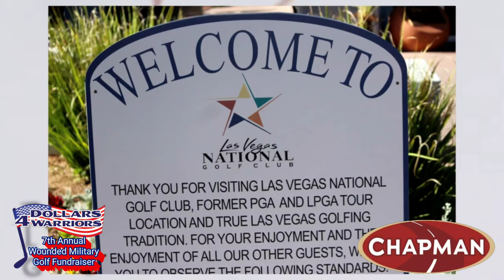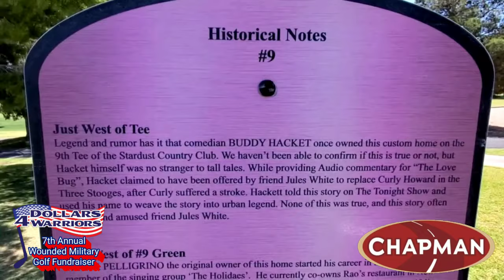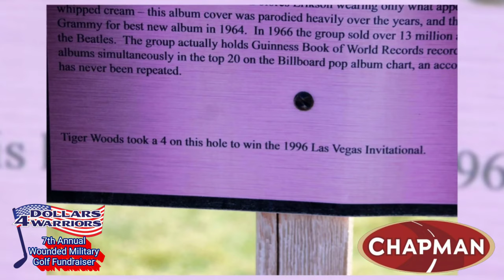Gaylen Grabau's 7th Annual Dollars 4 Warriors Military Golf Fundraiser with Chapman Las Vegas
Gaylen Grabau's 7th Annual DollarsForWarriors Golf Fundraisers

Each Year we take pride in assisting individuals by asking for donations, which help us reach our goal of giving back to our community.
Our event has been very successful in the past with many donations from people like you.
             - Dollars4Warriors.com

Thank You to all the sponsors & A Special Congratulations to the team from the #1 Ram Dealer in Nevada Chapman Las Vegas Dodge Chrysler Jeep Ram the 2020 Dollars 4 WarriorsWounded Military Golf Fundraiser

Event Photography by Daquante_Capion of Capions Fire Fotoz
Event_Reel from Fire_Fotoz_Media_Group Coming Soon...